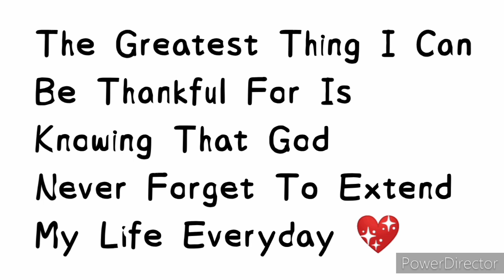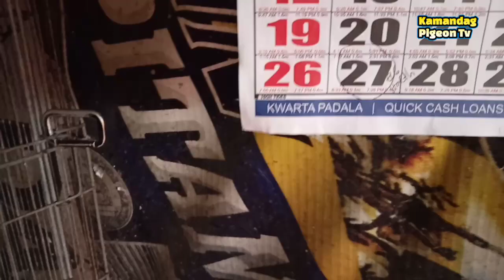RACING PIGEON UPDATE || TIGREAL DAY 1 RECOVERY || UPDATE SA MGA YB'S NA PINA SUKSOK NATEN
I DECIDED TO DOCUMENTING AND SHARING SOME PART OF MY DAILY LIFE AS A PIGEON VLOGGER AND SOMETHING TO LOOK BACK AS TIME PASS BY..